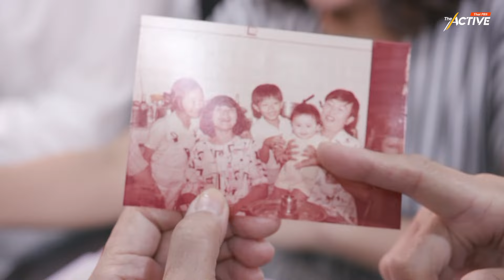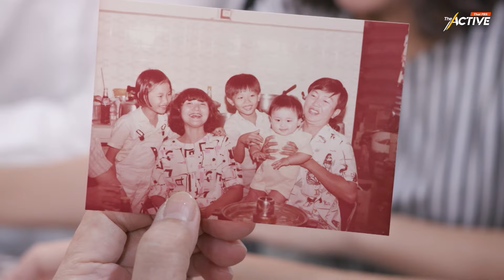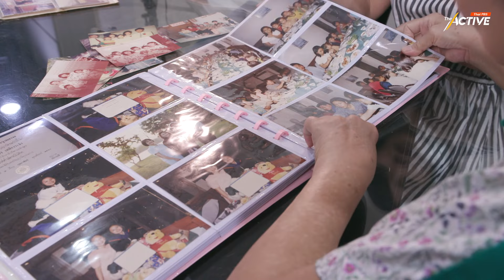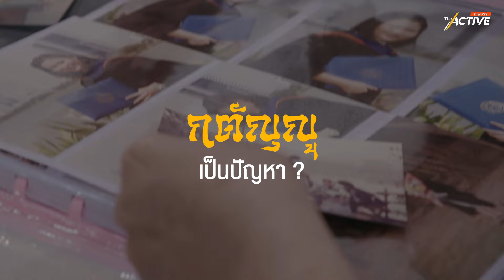ครอบครัวจีนยุคใหม่ ลูกชายไม่ได้เป็นใหญ่ และสะใภ้ไม่ได้ไว้ใช้งาน : The Active (15 พ.ค. 2567)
“รัก และเอาใจ ลูกชายคนโต”
“ลูกสะใภ้ไม่ต่างจากคนใช้”
“ลูกสาวให้อยู่บ้าน ไว้ดูแลครอบครัว”
บ้านไหน ? ยังเจอสภาพแบบนี้อยู่บ้าง... เพราะเรื่องราวเหล่านี้ ไม่ได้มีแค่ในละคร ที่สะท้อนภาพ ‘ครอบครัวคนจีน’ เท่านั้น แต่เชื่อไหมว่า ? สมัยก่อนมันเป็นแบบนี้จริง ๆ
The Active ชวนฟังเรื่องเล่าครอบครัวคนจีน ผ่านความทรงจำของอาม่า ‘สุนิสา เหลืองระฆัง’ วัย 74 ปี จากความจริงของครอบครัวคนจีนในอดีต พร้อมฉีกขนบวิถีการเลี้ยงลูกแบบเดิม ในยุคสมัยที่เปลี่ยนไป
อิสระที่ให้ลูกชาย ลูกสาวอย่างเท่าเทียม ไม่มีใครเป็นใหญ่ ให้ทุกคนได้ใช้ชีวิตของตัวเอง แต่ครอบครัวก็ยังเข้มแข็งได้ และอยู่พร้อมหน้าถึง 3 เจเนอเรชัน ในบ้านหลังเดียวกัน